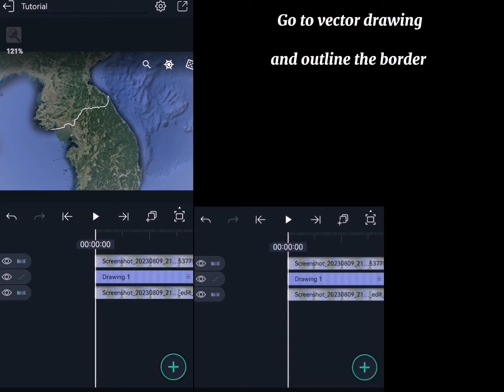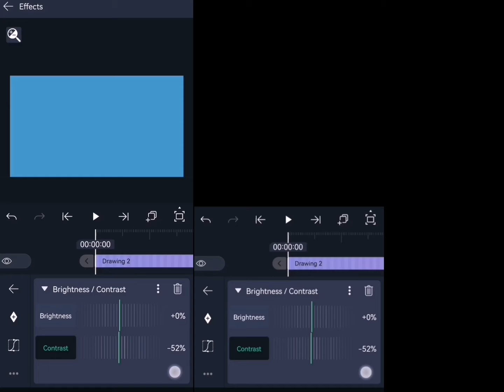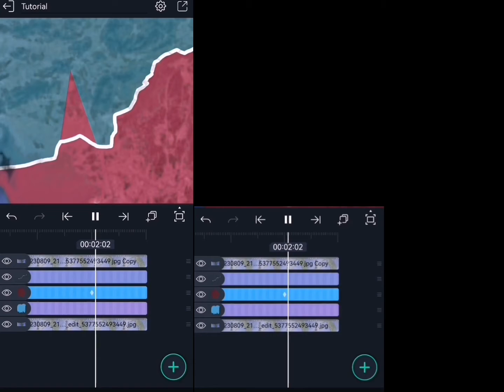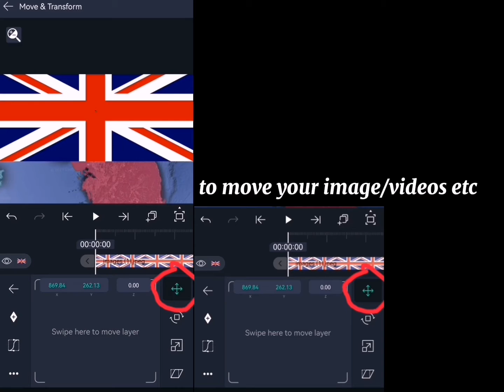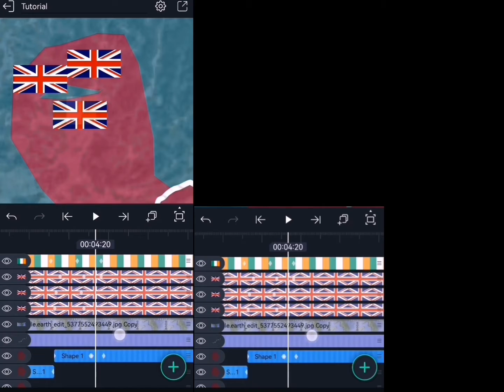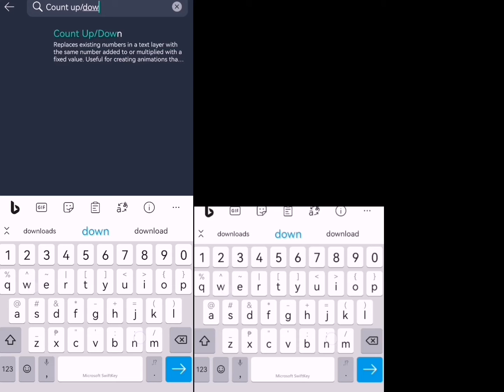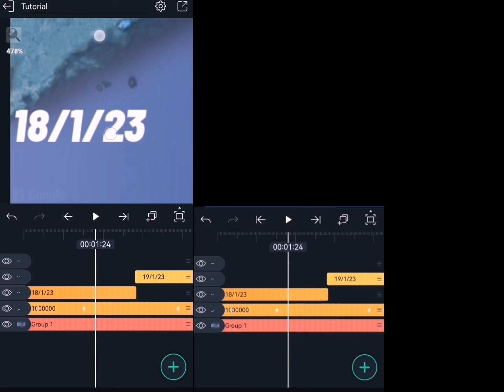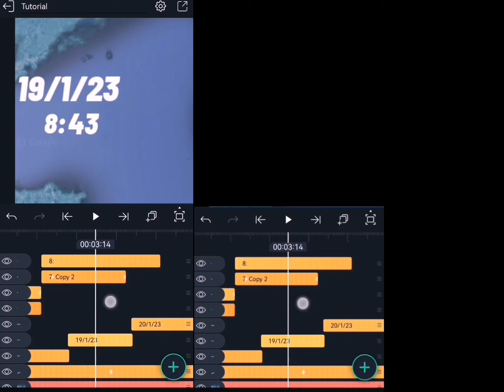Full tutorial Alightmotion!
If you're confused, just tell me what you're confused at and i will give you a timestamp